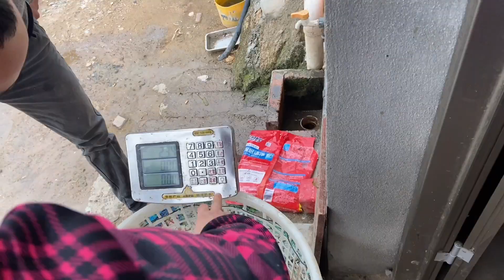【阿向赶海】给荒岛长坑打鸡血，三天后“群龙聚会 ” 鲨鱼大战八爪怪，抓疯了